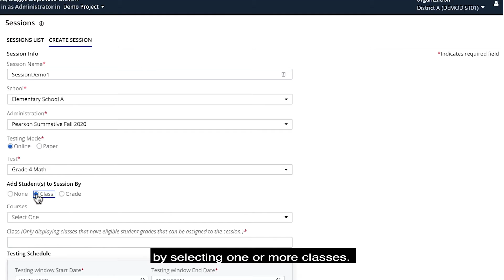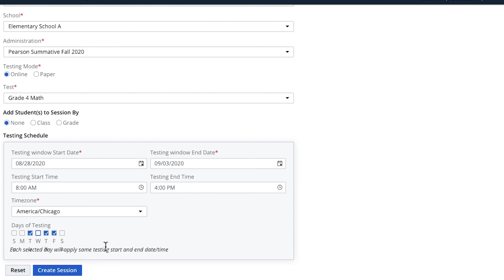How to Create a Session